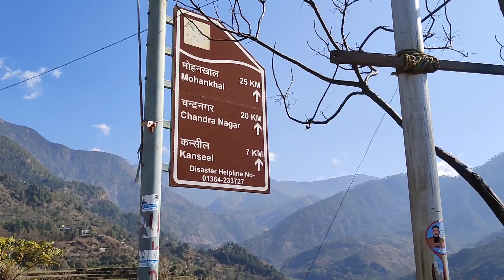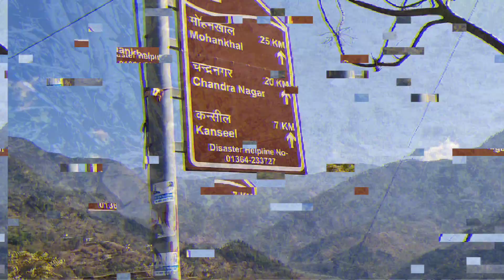बहुत खूबसूरत है क्यूँजा घाटी || pahadi lifestyle vlog || pahad wale bhaiya.